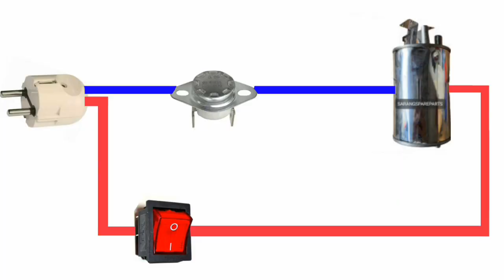How To Measure Thermostat Dispenser